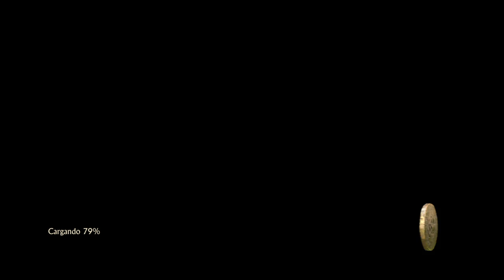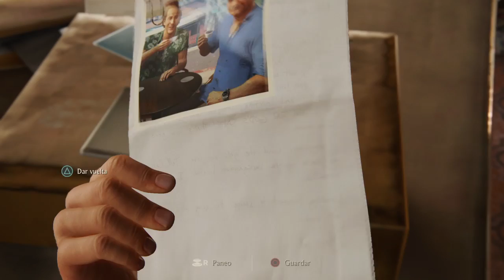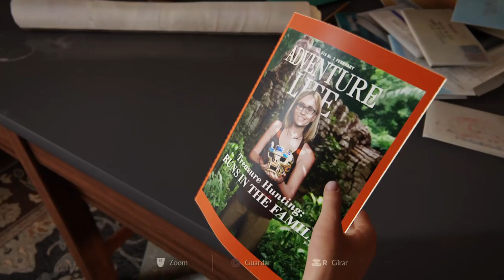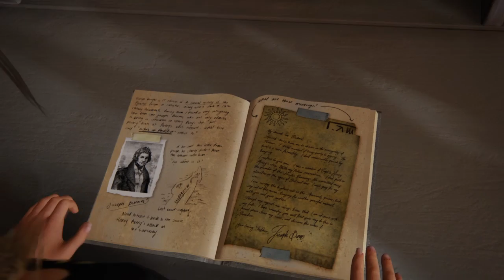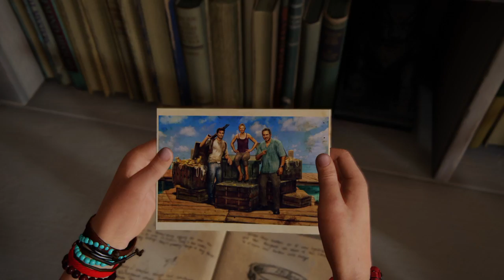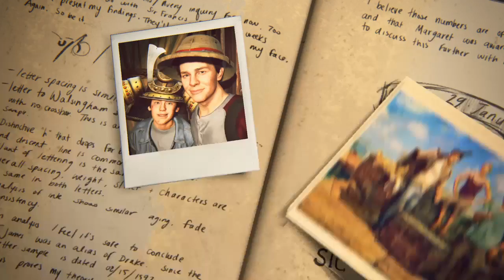Uncharted 4 capítulo final